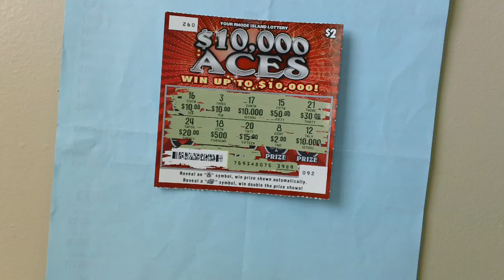$2.00 $10,000 Aces Scratch Ticket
Here is a $2.00 dollars $10,000 Aces Scratch Ticket  .
Rhode Island $10,000 Aces Scratch  Ticket  .
Ticket number 92  .
Win up to $10,000 dollars  .